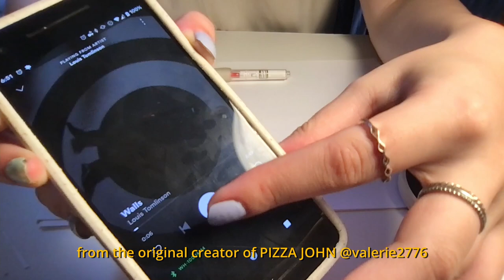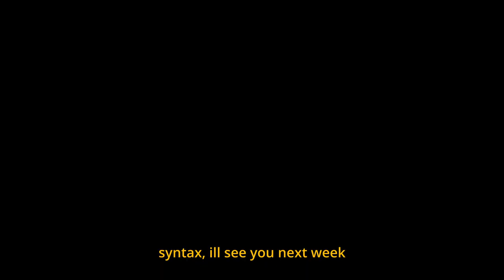Pizza John... in theory | Anteaters Manny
In which Alex attempts to draw pizza john from memory based on @valerie2776's call for submission to their zine. I have been a nerdfighter for too long to fail so badly at this... I mean I guess what I drew is vaguely human-shaped. Please John don't come for me oh Goddddddd